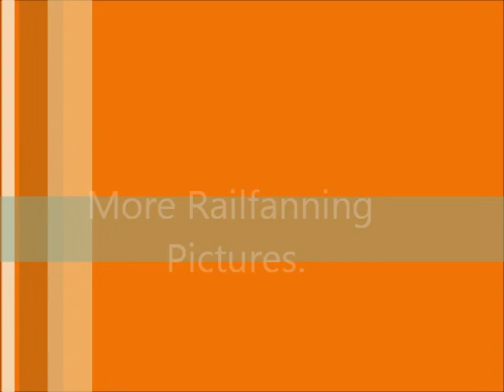Rail Pictures Part 2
A second video of my railfanning the last month or so.